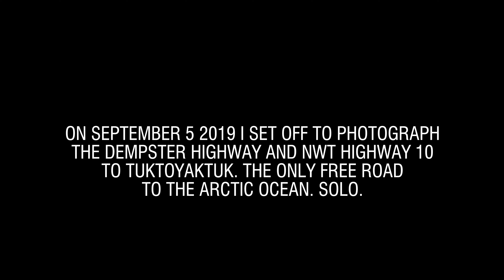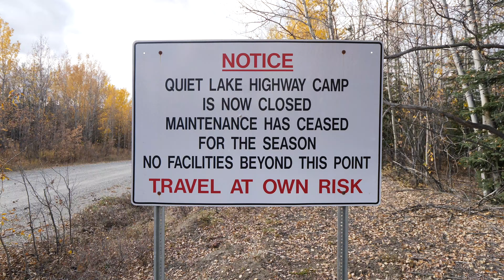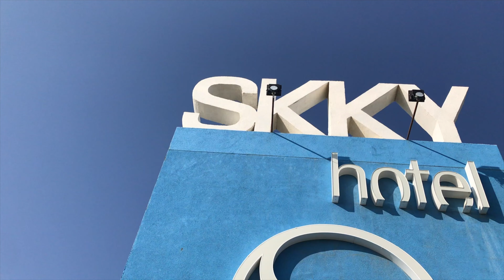Dempster to Inuvik–Tuktoyaktuk Highway and the Arctic Ocean. Part 03. The Road Home.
On September 5th 2019, I set off to photograph the Dempster Highway and NWT Highway 10 to Tuktoyaktuk. The only free road to the Arctic Ocean. Solo.

Big thanks to:
Driving Force Canada
Air North
Lumix Canada
Gaia GPS
SPOTX
Epic Bars
CDN